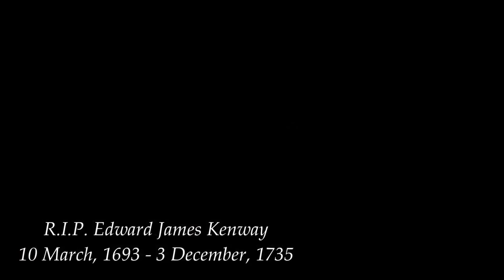BRING SOME TISSUES - Assassin's Creed Syndicate (Part 10)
One last trick at the helm before sundown... ;__;

Remember that "something special" I had planned in the event we could find a certain something in this game?
Well, brace yourselves, because here come the feels...